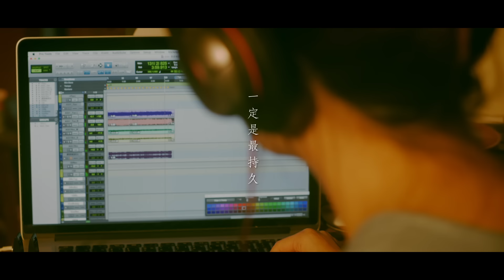陳昇 Bobby Chen【一直以來 Always】Official Music Video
【ROCK HDMV】

曾聽說最簡單的話語天真 其實不容易說出口
一直以來 我像是老房子 因為我總是在老地方守候

悠悠彈起的吉他聲，蟲聲伴鳴，一老一少的歌聲唱起，那個再日常不過的村子裡，也說不明白是被人們遺忘，還是凝結在寧靜之中，一個老房子的心聲，一個不斷傾聽的女孩。在《一直以來》這首歌裡，陳昇將自己的聲音放在明亮聲線的後方，是一種守候，一種近乎樸素的存在，感性感嘆的歲月唱和，於是，故事就這樣開始了…。

一直以來
詞曲：陳昇
導演：陳昇

一直以來 我就很寂寞 因為你像雲朵經常都不在
一直以來 我就很傷心 因為你像晚風不理我
曾聽說最單純的意愛無悔 一定是最持久

一直以來 我就有點呆 總是痴痴的在等待
一直以來 我都不明白 為何你總是不開懷
我知道浮雲他天生愛漂泊 從來都不肯回家
我知道草原上又揚起微風 就該要說再見

一直以來 我都很寂寞 你又從我身邊走開

Song Credit |
編曲&吉它：范君豪
合音：許安植

MV staff |
演員：許安植
製片 蔡欣甫
攝影師 順
跟焦師 陳貞文
攝影助理 鄭傑中
空拍攝影 吳志忠
美術 王敬捷
梳化 王嬿琇
剪接師 小劉
調光師 李芷璇